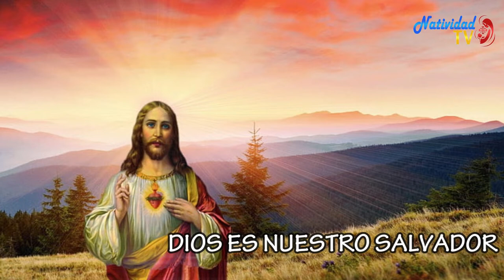SALMO DEL DIA | 08/11/2022 Martes, // Hna. MICHEL MATOS